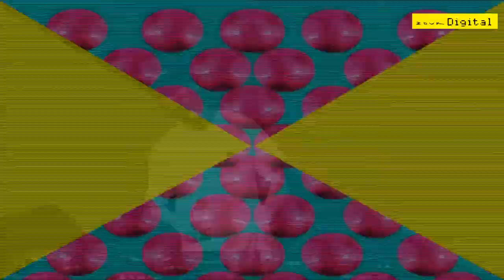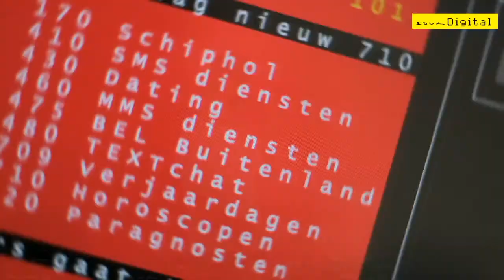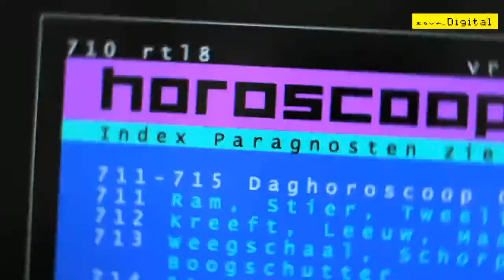Zouk Digital presents Mambo Jambo with Jeremy Boon | 28 Nov 10.30pm SGT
Brace yourselves, Mambo Jambo is back to run the last virtual party for the month. DJ head honcho Jeremy Boon will be delivering a trove of your favourite throwback anthems to groove with. Look forward to the highly anticipated Mambo Jambo night and let’s get the good vibes going into the weekends.